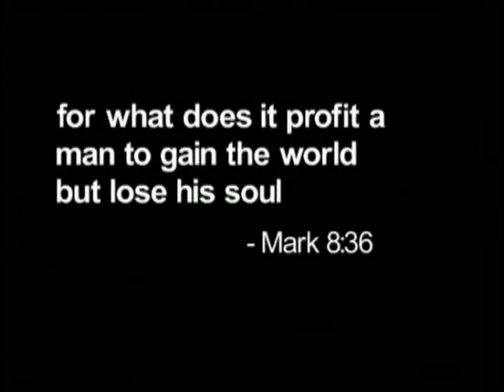'One Eyed King' (2001) - Trailer (Nathaniel Ryan)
Great cast!